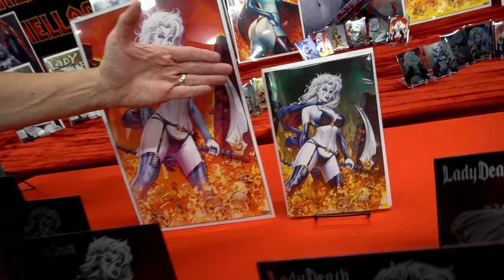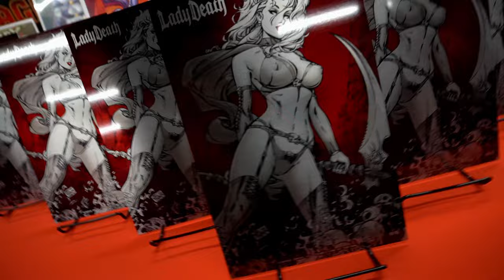JUST ADDED! 10 Mike DeBalfo Demonic Omens Scarlet Metal Editions! Learn More!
Pledge Now for your chance to receive one!

Thank you for bringing this Kickstarter to LIFE!!!

Tell everyone you know about Lady Death: Demonic Omens #1 Kickstarter!

GET CONNECTED!